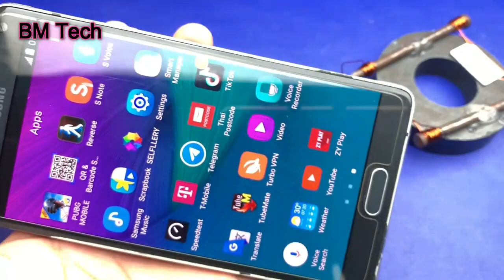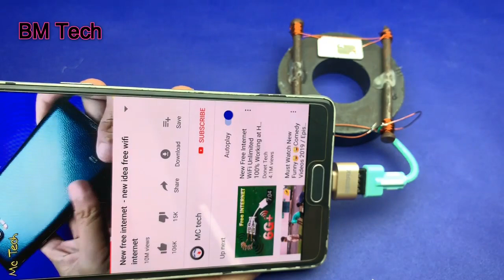Free internet at home 100% working How to Get Free internet 2019